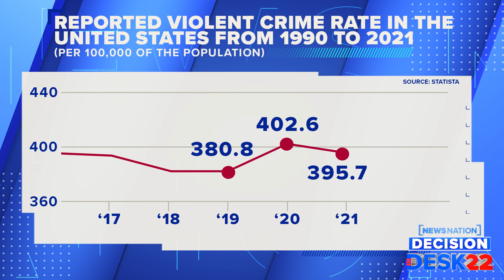Republicans are betting big on crime: Will it work? | NewsNation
Republicans are betting big on crime, but is the problem bad enough that voters will choose one side over the other in the midterms?